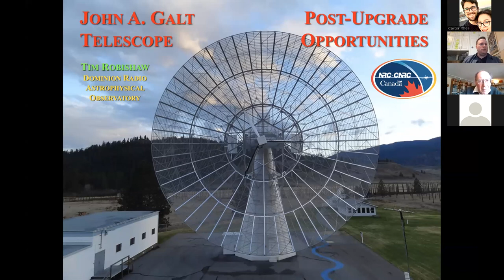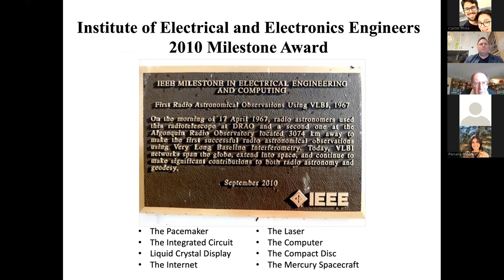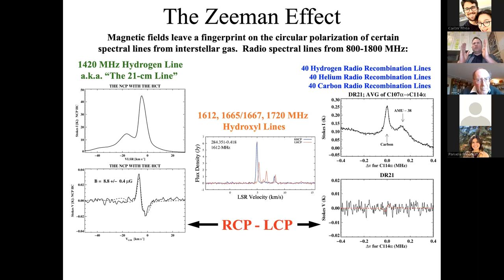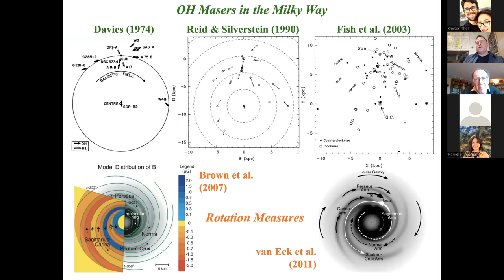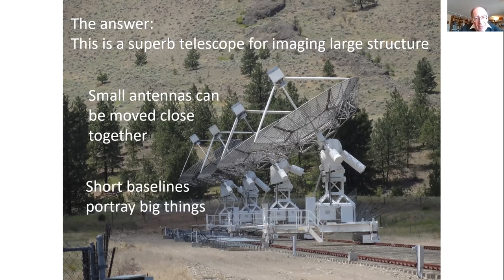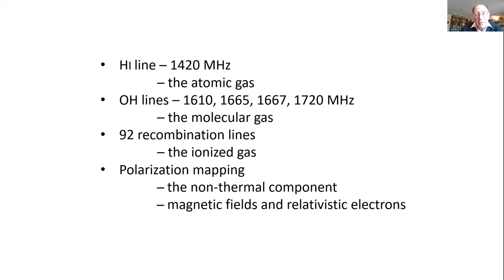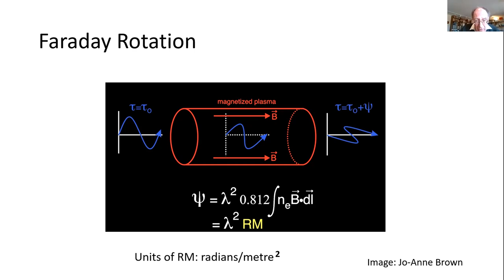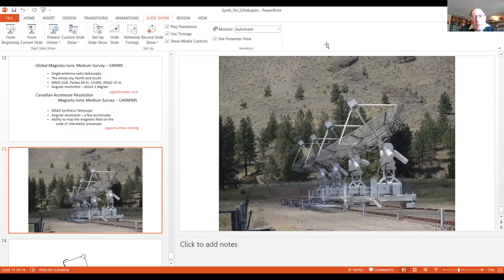[GSC CaTS Series] DRAO - Feb 16, 2022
We will be hearing from Professors Tom Landecker and Tim Robishaw about the DRAO.
Professor Landecker was the Director of the DRAO until 2007, and was led observations and data reductions for the Canadian Galactic Plane Survey. He is currently involved in the operation and development of both the Synthesis and John A. Galt Telescopes at the DRAO.
Professor Robishaw was a Covington Fellow at the DRAO from 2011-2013 and is currently a DRAO Research Officer. His research focuses on magnetic fields in the interstellar medium, for which he is upgrading the John A. Galt Telescope.
Catch their valuable insights on science at the DRAO and how graduate students can get involved!